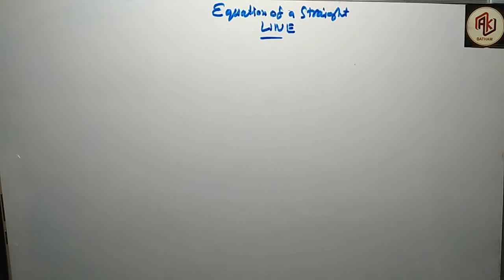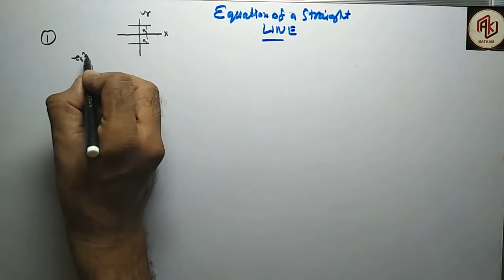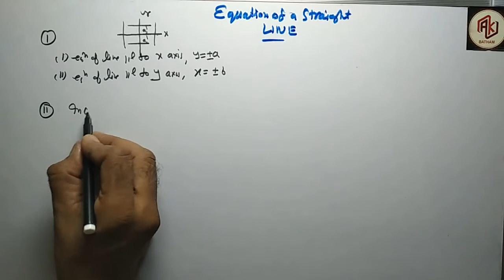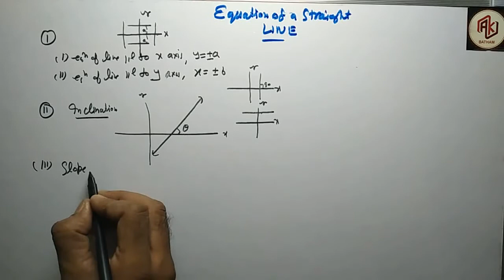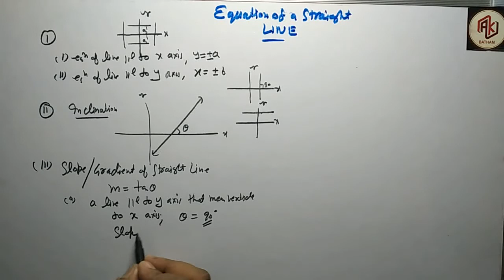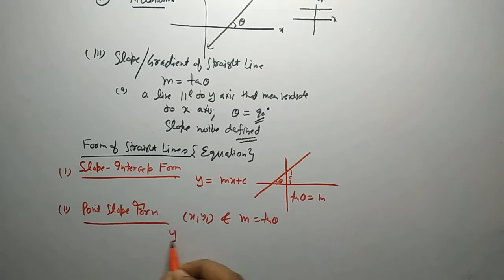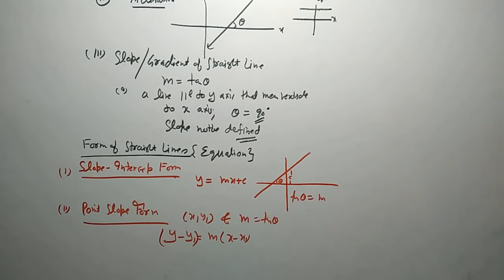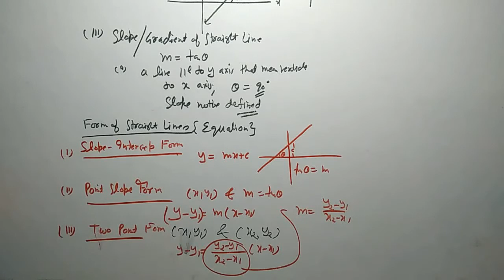Section Formula Part - 9